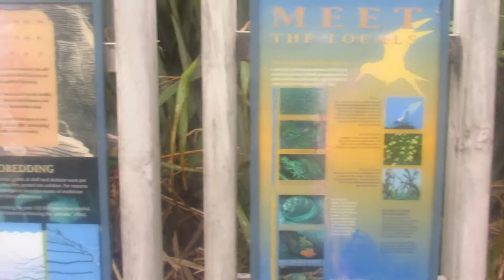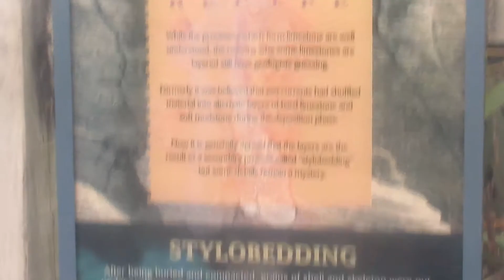Pancake Rocks and BlowHoles Paparoa National Park New Zealand - Anil Kumar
May 2018 Rock your Life and Blow the Creativity and power of Imagination Happy New Year